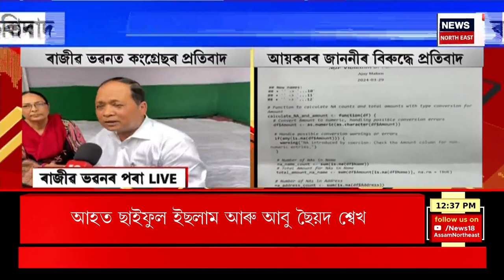MIDDAY NEWS | দেশৰ ৫গৰাকী বৰেণ্য ব্যক্তিলৈ ২০২৪ বৰ্ষৰ দেশৰ সৰ্বোচ্চ অসামৰিক সন্মান Bharat Ratna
0:00 Intro
05:12  শিলচৰৰ পত্নী হত্যাকাৰী আফজালুৰ ৰহমানক গ্ৰেপ্তাৰ